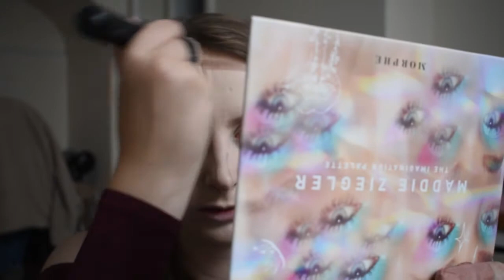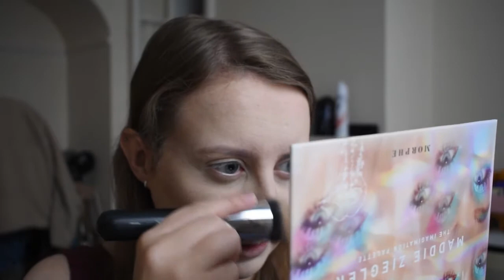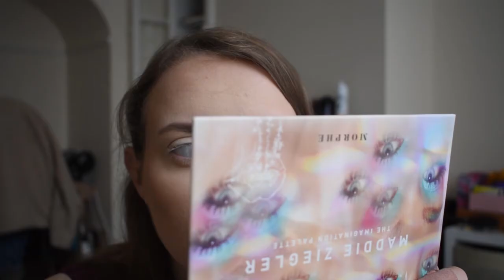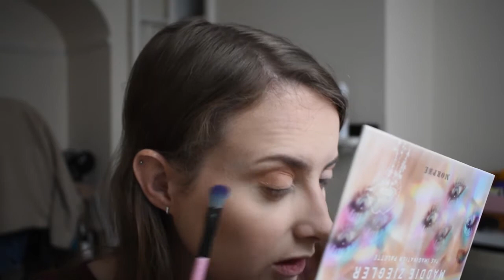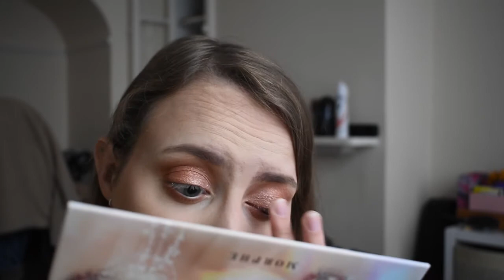LIFE UPDATE x GRWM // What's New? Job? Work? Lockdown? Furlough?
I thought after aggesss talking about my chaotic life recently, so I thought I'd compress it down into a video (little did I know there would be a new update from work within days of filming, but oh well). So, here it all is, what's being going on in my lovely life in the past months from lockdown, to getting engaged, to, well, the joys of work!

Everything on my face:
-Base-
Primer: Loreal Infallible Magical Essence Drops
Foundation: KVD Beauty Lock it Foundation
Concealer: Elf Camo Concealer
Cream contour: Fenty Match Stix in Amber
Powder: I Heart Revolution Peach Baking & Setting Powder
Bronzer: Sleek Bronzer
Blush: KVD Beauty Everlasting Blush in Honeysuckle
Highlighter: Jeffree Star Cosmetics Platinum Ice Highlighter Palette
Setting Spray: XX Revolution Hydrating Setting Spray (the blue one)

-Eyes-
Brow Gel: ABH Dipbrow Gel in Taupe
Brow Pencil: Revolution Micro Brow Pencil in Medium Brown
Eyeshadow: Morphe x Maddie Ziegler Imagination Palette
Mascaras: Collection Lash Surge, Huda Legit Lashes, and Revolution's Mascara Revolution

-Lips-
Lipstick: Charlotte Tilbury Lipstick in Pillowtalk

Or on Twitter: @its_megara

What you might wanna know about me:
Q: Why do my eyes constantly move around, never making fixed 'eye contact' with my camera?
A: I'm mildly autistic (diagnosed and everything), if you've ever got any questions about it, don't hesitate to ask, I'm pretty open about it, as long as it's relevent to my channel/general life. I can't answer questions on how it might affect other people because ASD is a spectrum and I've got a very mild and managable form of the condition.

Q: What's my *real* job?
A: I work in a pharmacy, I cannot give medical advice on the internet, soz.

Q: Am I in any way a trained MUA?
A: Hahahaha nope.

Any other questions, Just ask :)